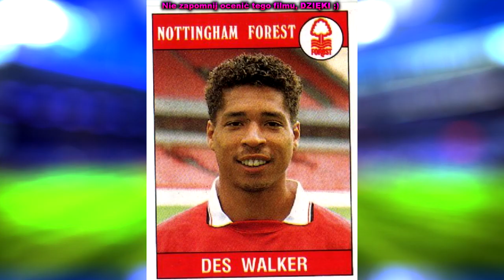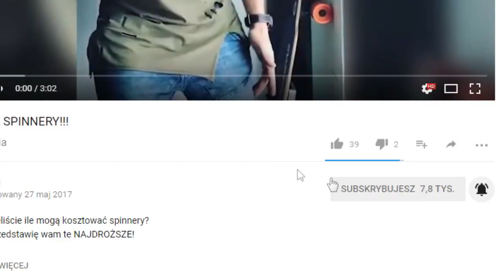1 bramka w 719 meczach! | REKORD!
1 bramka w 719 meczach! | REKORDZISTA!
Strzelił jedną bramkę w 719 spotkaniach!

Nie zapomnij ocenić filmu, dzięki ;)

hgghh